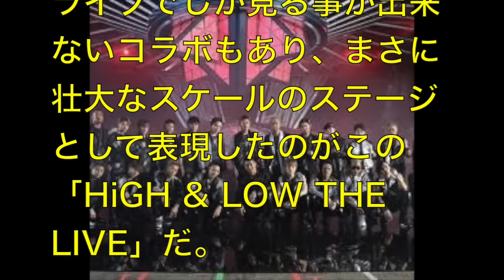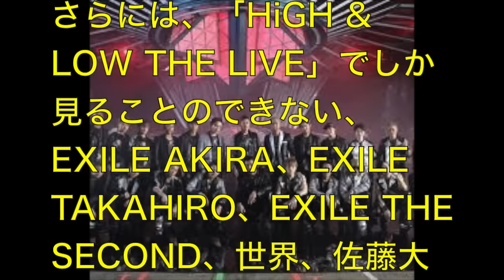三代目JSBら出演『HiGH & LOW THE LIVE』映像化決定！！詳細とは！？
超最速で旬な芸能ニュースをお届けします！！
UC20jSdsf0arKCZcMSkt3Z2A

【振付レクチャー】Happy? / 三代目J Soul Brothers ドラマエンディングダンス サビ振付レクチャー by PRIMA DONNA

【三代目JSB】メンバーのかなり素な部分が『モニタリング』で見られる！？